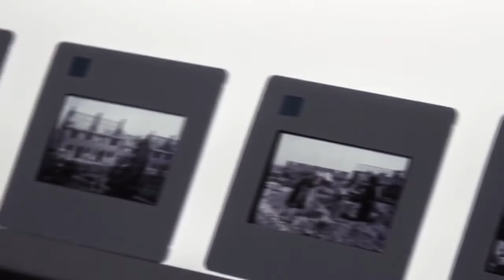At the Grassroots: Urban Gardening as Politics